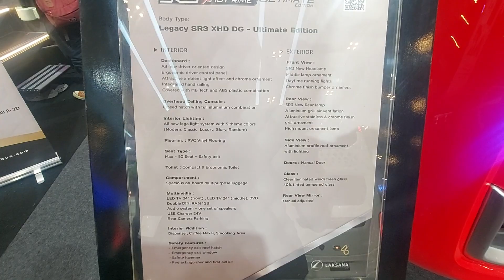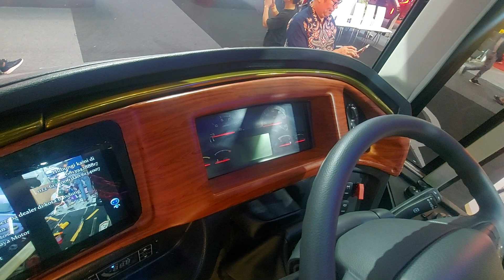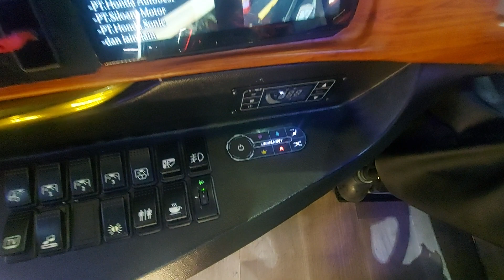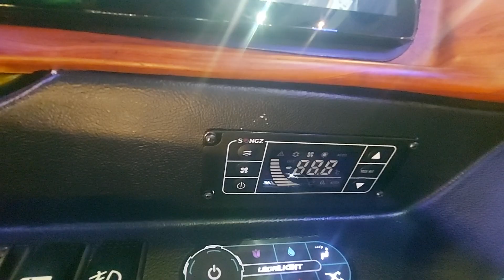In Depth Tour Laksana SR3 XHD Prime Ultimate Edition - Indonesia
Produk bodi dari karoseri asal Indonesia yang pakai power window